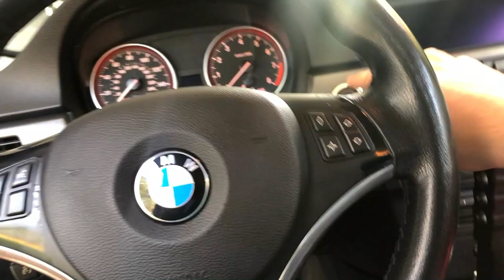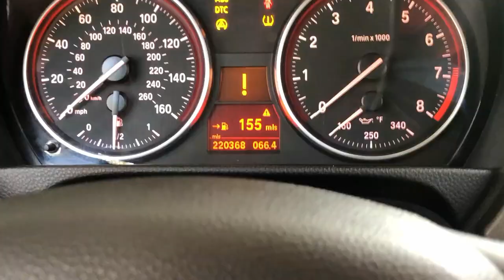220,000 Mile BMW N54 335i Valve Cover Gasket Replacement!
Was having some smoking issues so thought I should replace the original valve cover gasket as a start. Now i have a 1/2" file of receipts from the original owner, but none show that the valve cover was replaced.

This did seem to help the smoking slightly!